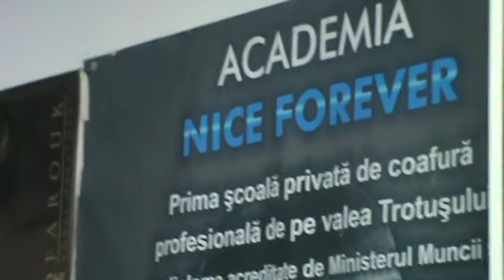Salon Nice forever-tunsoare barbati48